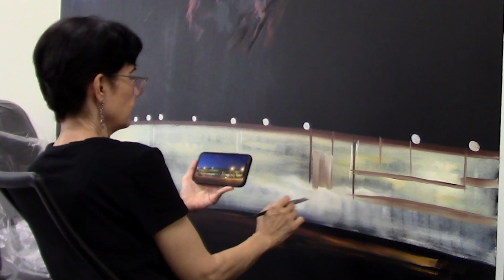Austin to Andromeda 'Painting Sessions' at Rubina's Austin Airport Studio - Part 3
Hello again! My name is Rubina Anjum and welcome to my Austin Airport Artist-in-Residence Studio.